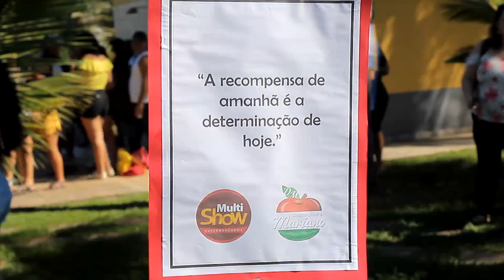Palestra Show - Rossini Macedo - Grupo Mariano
Palestra motivacional ou inspiracional Rossini Macedo para o Grupo Mariano...